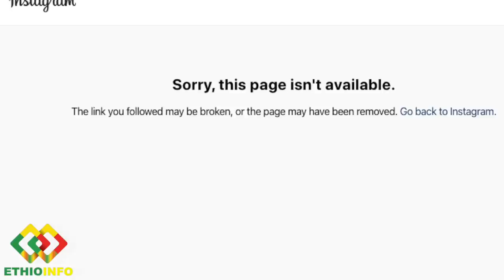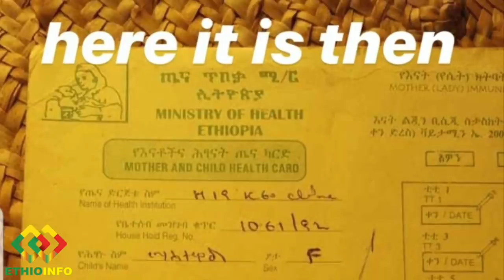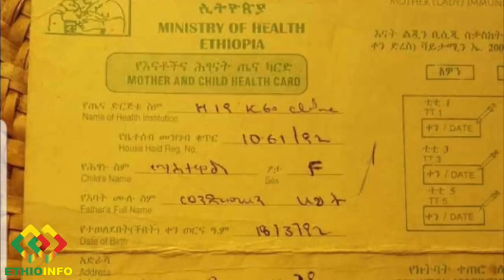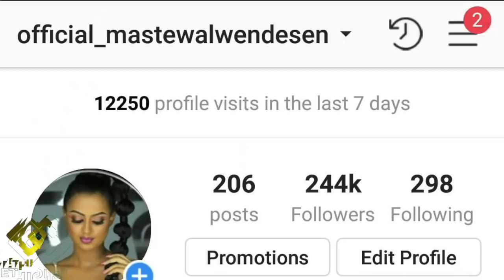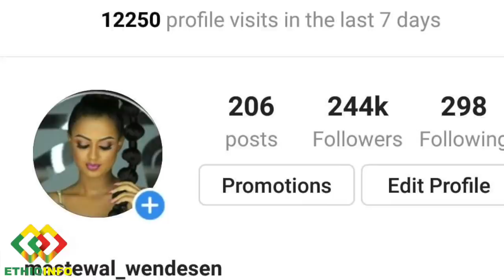የማስተዋል ነገር Ethiopian artist Mastewal Wendesen caught lying about her age.